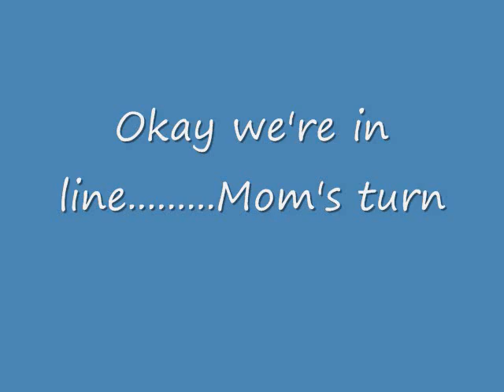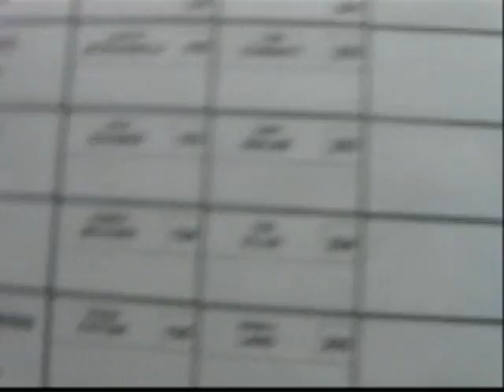A 2008 Election Special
I know I am super late in uploading this but it has been so busy this past week. But here is my coverage of Barack Obama's win to become the next President of the United States.  I don't think anyone will ever forget this day in history.